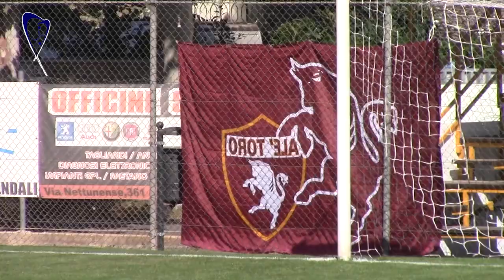6° Memorial Laura Nardoni - Seconda giornata (03.09.2014)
Ardea (RM) - Dalla seconda giornata della fase a gironi arrivano molte conferme e i primi verdetti: l'Ajax è eliminato, mentre il Racing Club impone il 2-2 al Benfica. Nella sintesi tutti i gol delle otto gare in programma.
Servizio di Marco Gaviglia